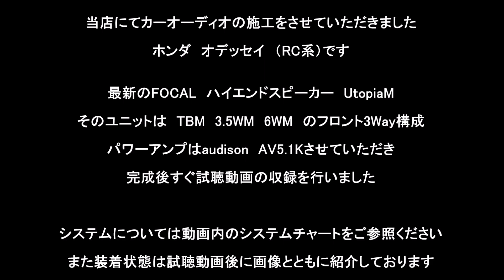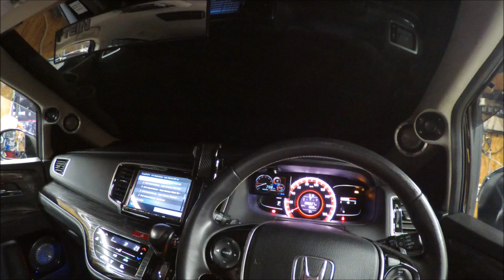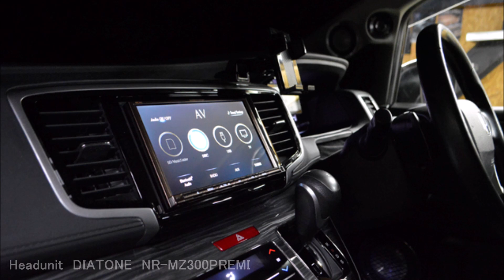【オデッセイ（RC系）】 FOCAL UtopiaM 3Way ＆ audison AV5 1K 試聴動画 by ARKRIDE Infected Mushroom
試聴曲　　 Infected Mushroom
2018年12月収録

アークライドでオーディオ施工させて頂きました
HONDA　オデッセイ　RC型です

最新サウンドナビナビ　NR-MZ300PREMIを装着
audisonの5chアンプ　AV5.1Kを使用し
ツイーターとスコーカーには
FOCALのクロスオーバー　FA165KRX3を使用
スピーカーは　FOCALのハイエンドモデル　UtopiaM
ツイーター　TBM
スコーカー　3.5WM
ウーファー　6WM　　のフロント3Way構成です

ツイーター＆スコーカーはピラー埋め込み
ウーファーはドアアウターバッフル化
鉄板　内張り共にデッドニング施工も行っています

サブウーファーはHELIXのB12Wをラゲッジにに配置

サウンドセッティングはNR-MZ300PREMIの内蔵プロセッサーで
行ってます

車輌施工完成直後の音声を収録させて頂きました

詳しくは
アークライド　ブログ

アークライドブログでのこの施工内容関連は